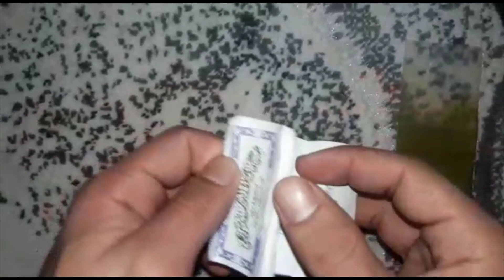MARAŞ OTU NEDİR NASIL YAPILIR NASIL KULLANILIR SESLİ ANLATIM /2020